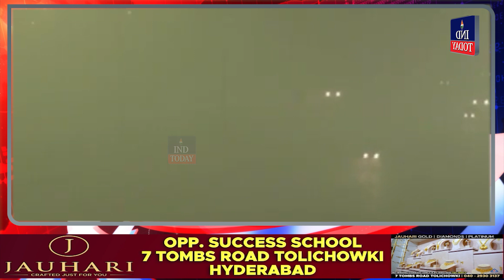Extreme Cold Weather , Records Lowest Temperature In Telangana | IND Today